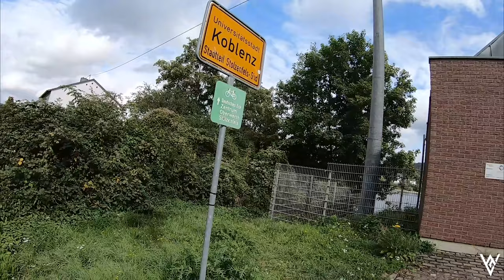Rhine cycle route in Germany | Bikepacking the world | Ep No. 2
Our bike tour continues through the middle of Germany. From Bingen we cycle further along the Rhine. We reach Oberwesel and St. Goar until we finally arrive in Koblenz. We have a special appointment there 😉
🇩🇪main Channel🇩🇪: @VAEGABOND

We love sharing our adventures with you - but the reality is that creating videos and posts takes a lot of effort and takes both time and money. Our films and articles exist because of your support. Only with you we can finance the necessary costs for a quiet workplace, mobile internet, as well as the necessary equipment & replacements for defects.
Info: switch language on website by clicking the flag on the top/right of the website

equipment after 2022
Camera big
Solar panel
Hard drive
Action cam
Sleeping pad
Camping storm cooker set
Camping petrol stove
Water filter
Front carrier
Bike bags
Frame bag

equipment 2019 to 2022
Frame bag
Luggage carrier bag
Camping petrol stove

Complete gear?

🇬🇧 We are Melli & Dani and have been cycling around the world since 2019.

~~~Support at no extra cost?~~~
The links marked with an asterisk* are commission links. There are NO additional costs for you.